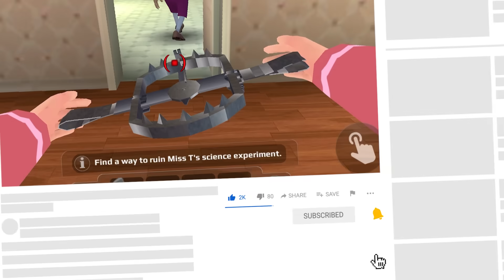GRIMACE SHAKE ENTRA A CASA DE LA MAESTRA! Scary Teacher 3D